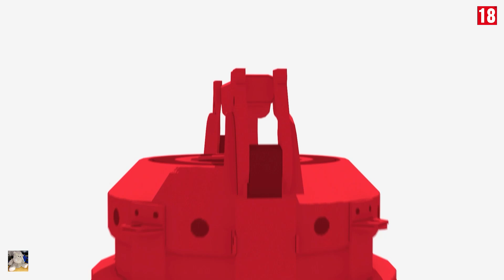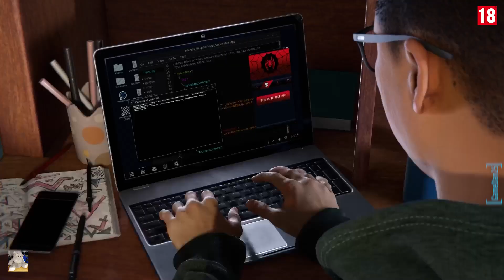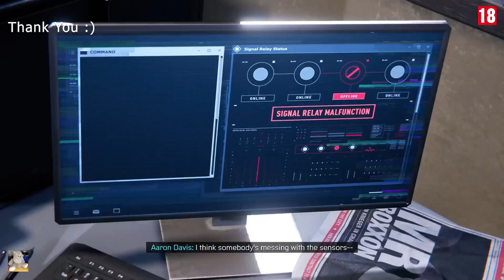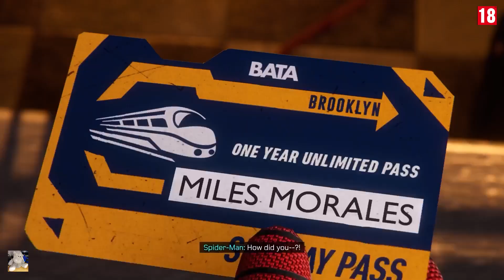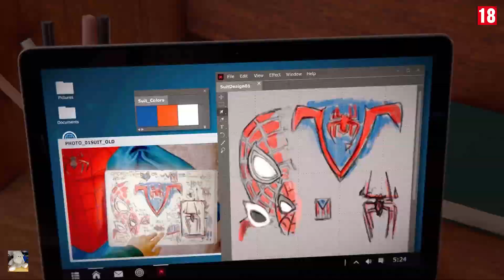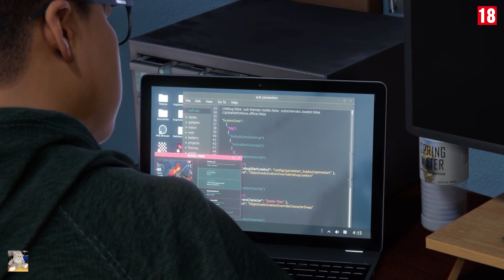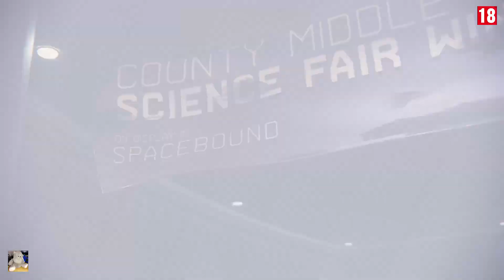Spider Man Miles Morales Mini Movie